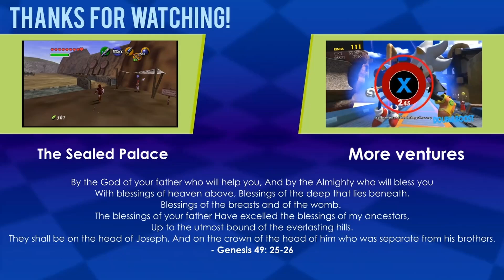The Sealed Evil [The Sealed Palace] [#20] [FINAL]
We finish the castle and fight Ganon, pretty normal once on it.

Get PastelCraft at:
Bedrock Store:

00:00 - 1. Ganon's Castle
24:49 - 2. Barrier Dispelled
31:17 - 3. The Golden Gauntlets
36:46 - 4. Double Defense
41:24 - 5. Ganon
44:48 - 6. The Seal of Sages
46:29 - 7. Credits
51:19 - 8. Final Thoughts
55:02 - 9. Outro